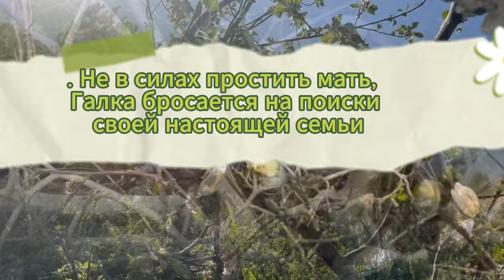Галка 1 - 12 серия (2024) | Премьера на Россия 1 | анонс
новый сериал Галка 1 - 12 серия (2024) | Премьера на Россия 1 | анонс